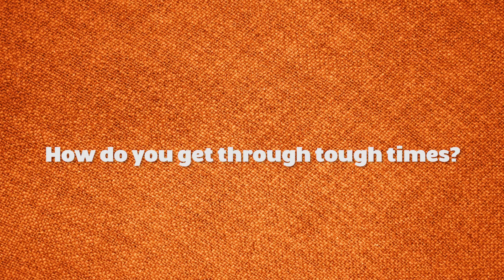How Does A Business Owner Get Through Tough Times? by Sam Marley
DOWNLOAD THE BLURR APP

AUDIO